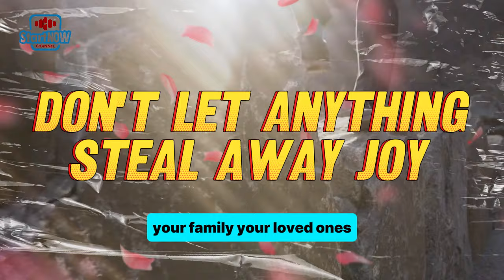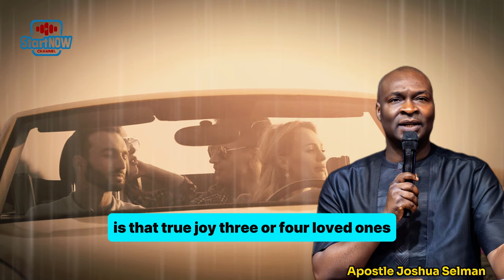DON'T LET ANYTHING STEAL AWAY JOY | APOSTLE JOSHUA SELMAN